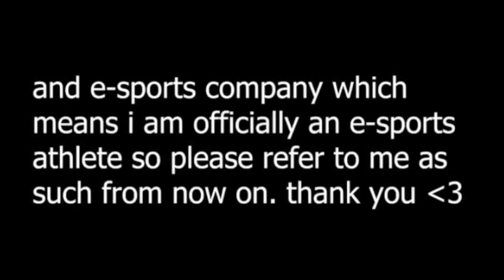KreekCraft Saying The S Word But He Actually Says It (Ai Parody)